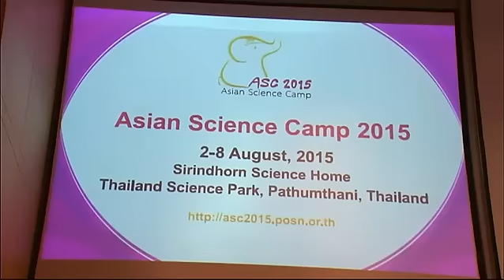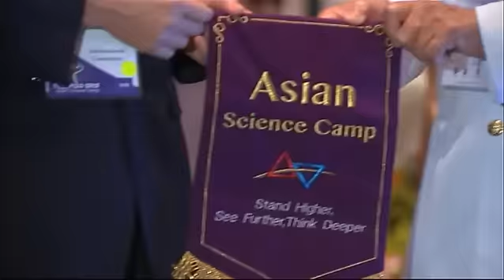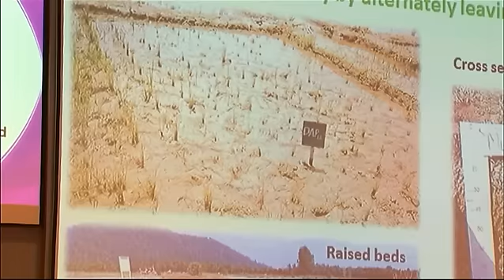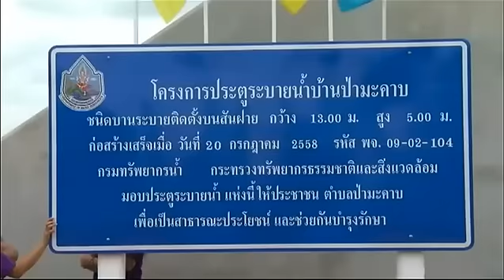ข่าวในพระราชสำนัก วันจันทร์ที่ 3 สิงหาคม พ.ศ.2558